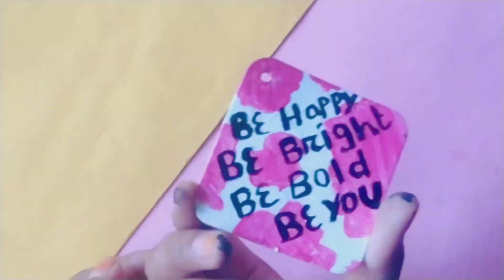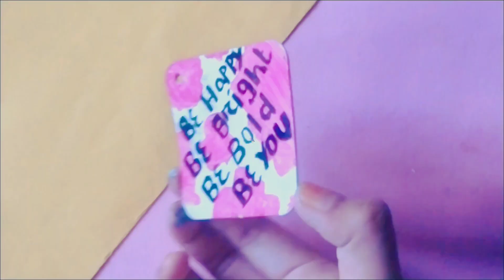waste clothe tag keychain 💡idea.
I am sure you like It
by